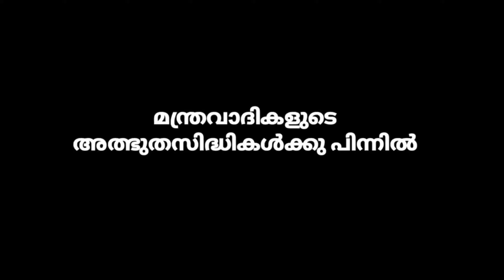മന്ത്രവാദികളുടെ അത്ഭുത സിദ്ധികൾക്ക് പിന്നിൽ | Science Malayalam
ആർക്കും അനായാസം ചെയ്യാവുന്ന ഒരു  സ്റ്റേജ് മാജിക്കിൻ്റെ സൂത്രം വെളിപ്പെടുത്തുന്നു. ഈ വീഡിയോ കണ്ടാൽ നിങ്ങൾക്കും ആ മാജിക്ക് ചെയ്യാം